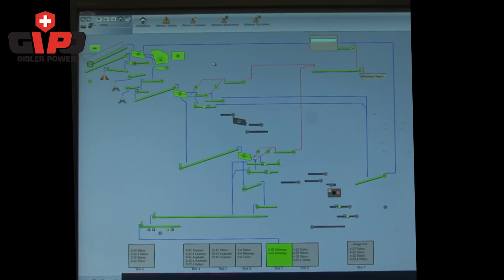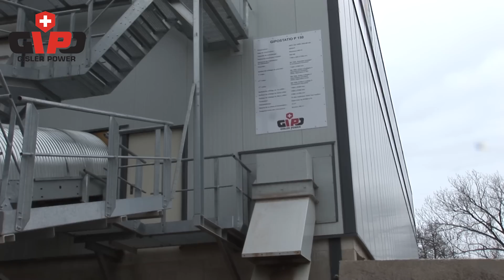GIPOSTATION P 150 GCM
We do engineering from A to Z with the constant goal of maximum efficiency.
For the mineral raw materials industry, we plan and produce complete
gravel and recycled material preparation centres and put them up on time.
Because of our great experience, we are very flexible when it comes to
implementing requests. The results are very solid designs and equipment
components that meet all quality requirements in an optimal fashion. All of the
current crushing, sifting, sorting and separating technologies are integrated.
We supply expendable parts and replacement parts as quickly as possible and
provide top after sales service.
• M aximum adaptation to customer requirements and local conditions using our
own engineering and professional advising staff
• O ne stop planning, preparation, set-up and service
• Y ears of experience
• U se in hard stone, gravel and sand, recycling construction material, waste preparation,
mixed waste sorting, and other applications
• T he most modern technology
• Swiss quality
• Long life
• U nsurpassed in service
• M aximum efficiency
• R otor speed can be set continuously – immediate influence on the final product
• O ptimization of preparation processes
• Very solid impact crusher with two high-quality impact machines
• U ser-friendly and service-friendly
• E asy troubleshooting through easily accessible components
• GIPO customer service: The guarantee of efficiency and long-term partnership